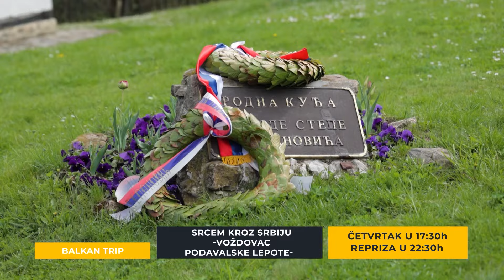SRCEM KROZ SRBIJU VOZDOVAC, PODAVALSKE LEPOTE Balkantrip TV